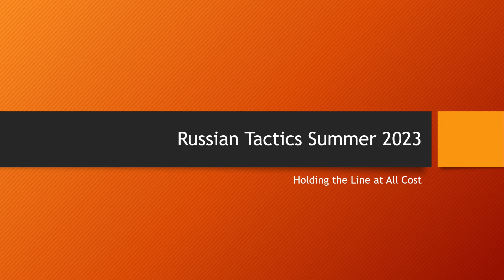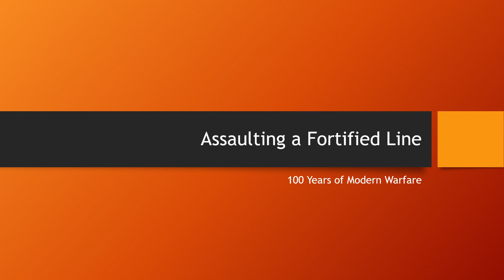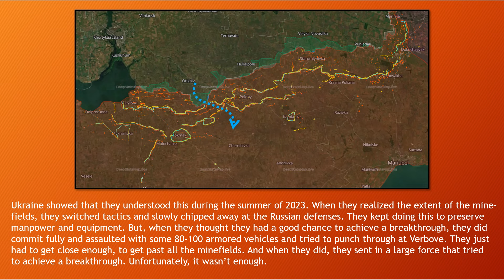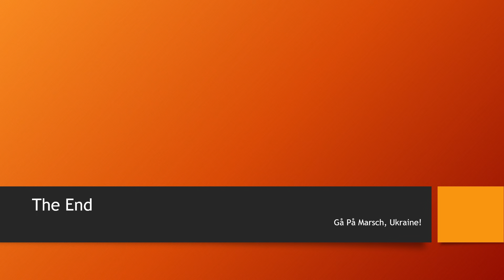Holding the Line! Russian & Ukrainian Defensive Tactics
Looking at what tactics Russia relied upon to hold the line against the Ukrainian offensive during the summer of 2023, and what tactics Ukraine relies on to defend themselves during the winter of 2023 and 2024.